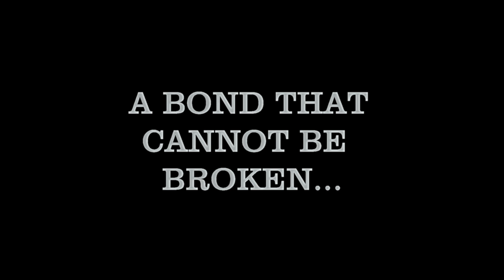NORTHERN FOOTBALL 2018 WEEK 2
NORTHERN FOOTBALL DEFEATS PATUXENT 27-13 IN WEEK 2 OF THE 2018 SEASON.  FOR THE SECOND WEEK IN A ROW THE GAME STARTED ON FRIDAY AND ENDED ON SATURDAY.